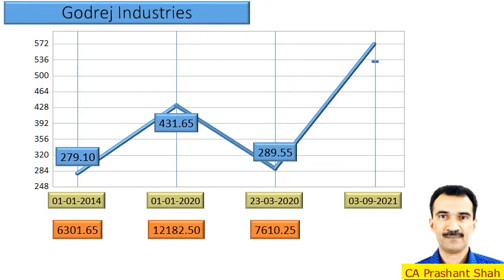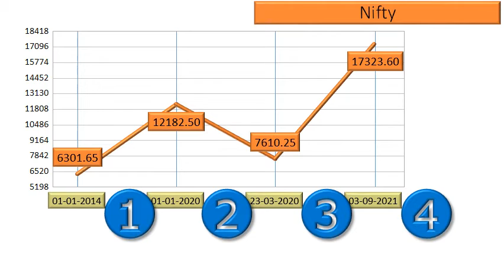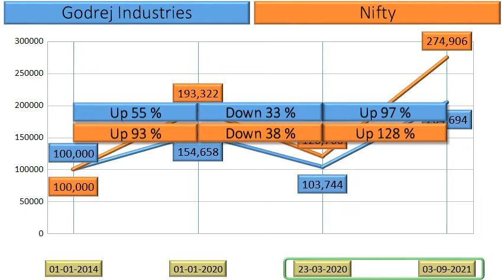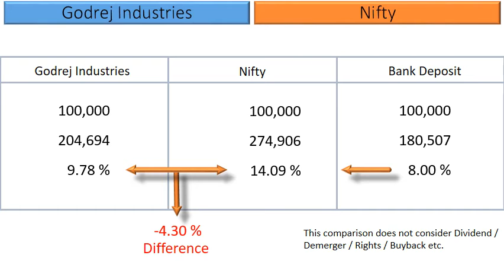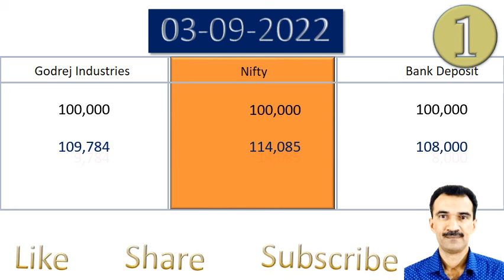Godrej Industries Price Analysis